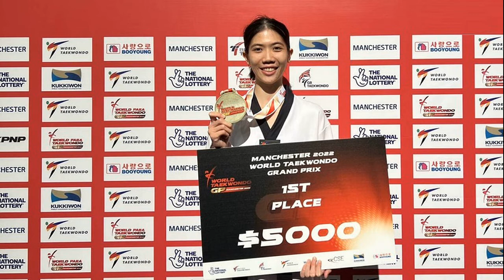‘เทนนิส ฮามัน’ ซ้อมเข้ม ลุยแมนเชสเตอร์ เวิลด์ เทควันโด กรังด์ปรีซ์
ความเคลื่อนไหวของทีมเทควันโดไทย ชุดเข้าร่วมการแข่งขันเทควันโดรายการใหญ่อย่างศึกเวิล์ดกรังด์กรีซ์ สนามที่ 3 หรือสนามสุดท้ายของปี รายการ “แมนเชสเตอร์ เวิลด์ เทควันโด กรังด์ปรีซ์ 2022” ที่เมืองแมนเชสเตอร์ ประเทศอังกฤษ ระหว่างวันที่ 21-23 ต.ค.นี้นั้น
ล่าสุด “บิ๊กเอ” ผศ.พิมล ศรีวิกรม์ นายกสมาคมกีฬาเทควันโดแห่งประเทศไทย เปิดเผยว่า รายการนี้เราจะส่งจอมเตะไทย ไปร่วมแข่งขัน 2 คน ประกอบด้วย “น้องเทนนิส” พาณิภัค วงศ์พัฒนกิจ แชมป์โอลิมปิกเกมส์ 2020 รุ่น 49 กก.หญิง ที่เพิ่งคว้าแชมป์เวิล์ด กรังกรีซ์ สนามที่ 2 ที่กรุงปารีส ประเทศฝรั่งเศส เมื่อต้นเดือน ก.ย.ที่ผ่านมา กับ “ฮามัน” ธนกฤต ยอดรักษ์ แชมป์ซีเกมส์ 2021 รุ่น 58 กก.ชาย จากนั้นหลังจากจบรายการนี้แล้ว จะมีรายการใหญ่สุดของปีคือเทควันโดชิงแชมปโลก 2022 ที่เมืองกวาดาลาฮารา ประเทศเม็กซิโก ระหว่างวันที่ 13-20 พ.ย.นี้
ขณะที่ “โค้ชแม็ก” ร.ต.อ.ชัชวาล ขาวละออ ผู้ฝึกสอนเทควันโด กล่าวว่า “โค้ชเช” ชัชชัย ชเว หัวหน้าผู้ฝึกสอน ยังตัดเต็มคอร์สให้ทั้งสองคน ฟิตซ้อมอย่างหนัก ช่วงเช้าวันจันทร์-พุธ-ศุกร์ เวลา 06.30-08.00 น. จะเน้นการวิ่งในราชมังคลากีฬาสถาน วันอังคาร-พฤหัสบดี-เสาร์ จะเน้นเรื่องเวตเทรนนิ่ง เวลา 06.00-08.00 น. ส่วนช่วงเย็น เวลา 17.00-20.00 น. จะเป็นการซ้อมด้านเทคนิค ศึกษากติกา รวมทั้งฟอร์มการเล่นของคู่แข่งในรุ่นต่างๆ นอกจากนี้ทุกวันจะให้นักกีฬาลงสระเพื่อฟื้นฟูร่างกายและผ่อนคลายกล้ามเนื้อ หลังจากซ้อมมาหนักอีกด้วย
โค้ชแม็ก กล่าวต่อว่า “แมนเชสเตอร์ เวิลด์ เทควันโด กรังด์ปรีซ์ 2022” แข่งขันระบบชนะ 2 ใน 3 ยก โดยจะมีการปรับกติกาการแข่งขันบางข้อ ซึ่งจะนำมาใช้ในรายการนี้เป็นครั้งแรก กติกาสำคัญที่ถือว่าเอื้อต่อประโยชน์ต่อจอมเตะไทย คือ นักกีฬาสามารถยกขาเตะค้างกลางอากาศต่อเนื่องได้ 3 ครั้ง จากเดิมที่ได้เพียง 2 ครั้ง ซึ่งตรงนี้เข้าทางน้องเทนนิส ที่มีความถนัดในท่านี้ เชื่อว่าจะมีโอกาสเพิ่มแต้มให้กับน้องเทนนิสด้วย
“ในส่วนของฮามันนั้น ตอนนี้ก็ฟิตซ้อมดีมาก ผมมองว่าเด็กคนนี้มีความมุ่งมั่น ตั้งใจมากและยังเล่นด้วยความฉลาด ดังนั้นเวทีนี้จะเป็นโอกาสทองของเขาที่จะได้พิสูจน์ฝีมือว่าพร้อมที่จะก้าวมาสู่การเป็นนักกีฬาเทควันโดแถวหน้าของโลกได้หรือไม่ ส่วนตัวผมมั่นใจว่าน้องจะทำผลงานได้ดีแน่นอน
สำหรับ ทีมจอมเตะไทยชุดนี้ จะเดินทางไปเข้าร่วมแข่งขันในคืนวันที่ 14 ต.ค. เวลา 21.25 น. ด้วยสายการบินเอมิเรตส์ เที่ยวบินที่ EK 373 และเดินทางกลับด้วยสายการบินลุฟต์ฮันซา เที่ยวบินที่ LH 772 ถึงท่าอากาศยานนานาชาติสุวรรณภูมิ วันที่ 25 ต.ค. เวลา 14.10 น.